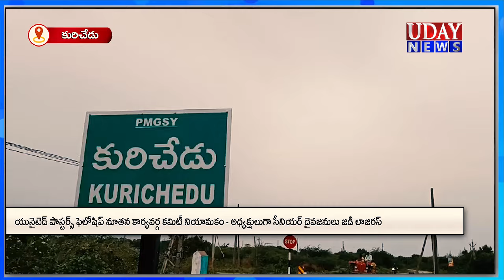యునైటెడ్ పాస్టర్స్ ఫెలోషిప్ (UPF) నూతన కార్యవర్గ కమిటీ నియామకం // కురిచేడు //